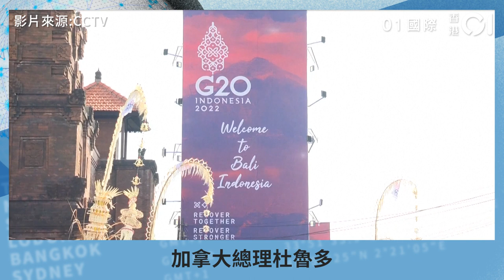G20｜杜魯多晤習近平 指中國涉干預加拿大內政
加拿大總理杜魯多在11月15日印尼舉行的G20會議期間、時隔3年與中國國家主席習近平面對面交談，對中國涉嫌干涉加拿大內政提出「嚴重關切」。